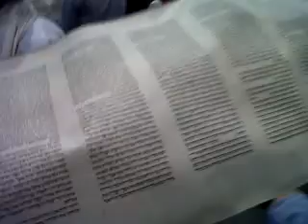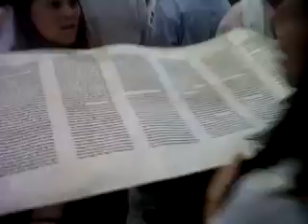simjat tora 5